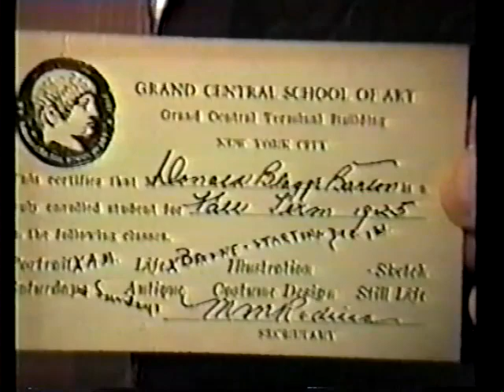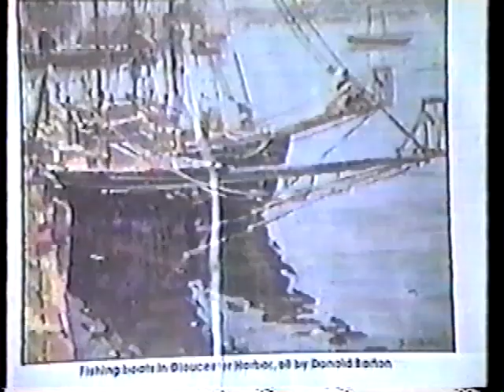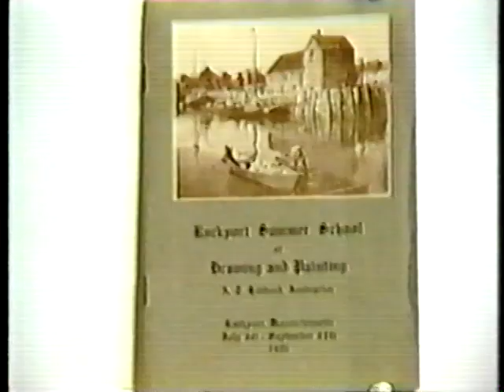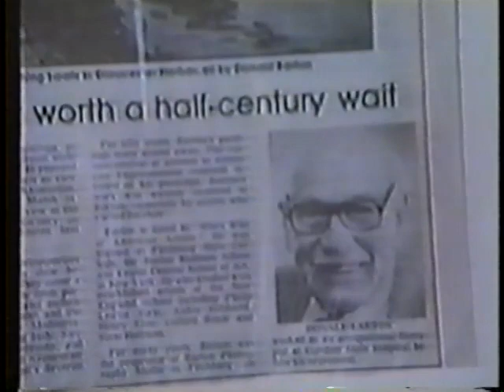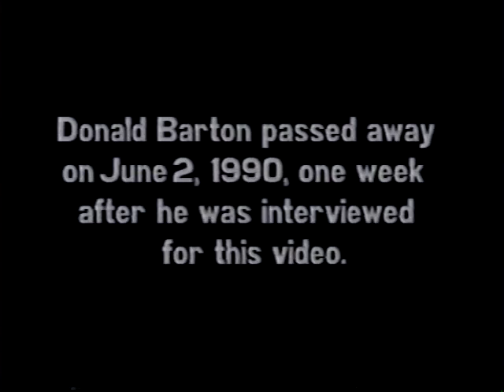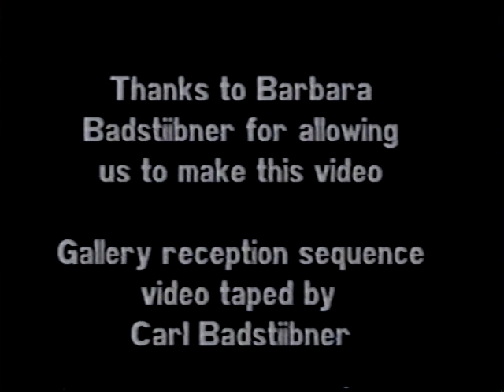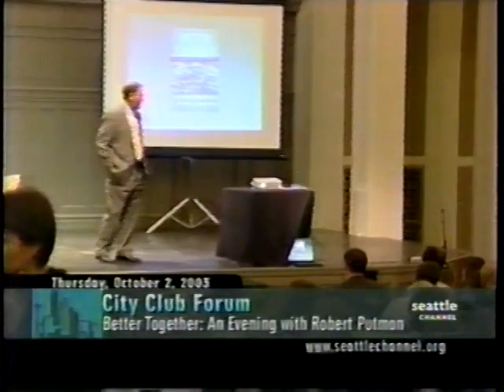Donald Barton a Boston School painter. Robert Putnam at the Seattle City Club 2003. (Mark Pomerantz)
Donald Barton (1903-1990) who studied at the School of the Museum of Fine Arts in Boston had early success as an easel painter winning a major prize from the National Academy of Design and having a one man show at the Fitchburg Art Museum before the age of 30. Hard hit by the Great Depression he gave up painting and worked variously as a photographer, machinist, and  arts therapist. In 1989 his work was rediscovered and brought out of storage after almost 50 years. Successful shows at Alfred J. Walker Fine Arts of Boston and the Rockport (MA) Art Association preceded his death the following year.